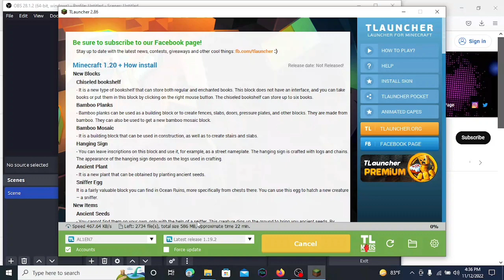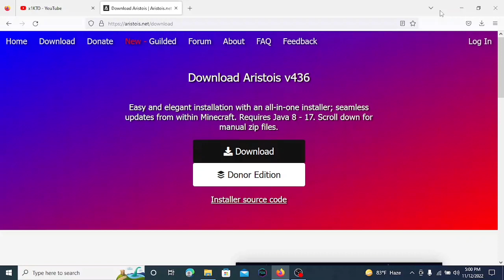How to install Aristois Client on Minecraft 1.19.2